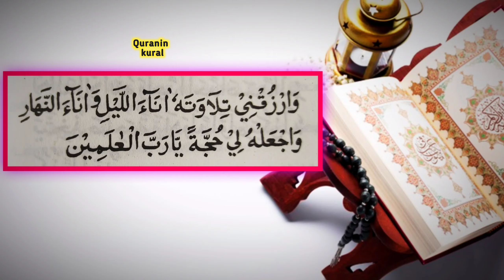குர்ஆன் ஓதிய பிறகு இப்படி தமிழில் துஆ கேளுங்கள் !